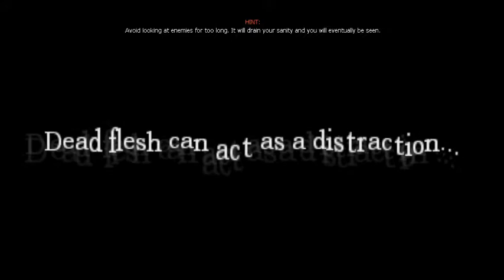SID Plays Amnesia Ep.1 Demo